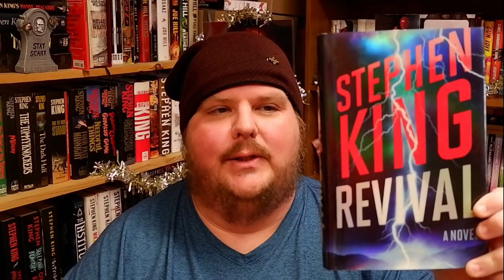End of the Decade Special: Best of...